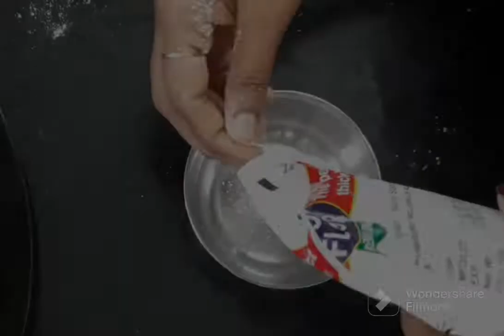Crispy potato roll samosa😍||simple potato wheat flour snacks recipe||aloo samosa||RK KITCHEN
Ingredients👇🏻

salt
water

For potato mixture :
    Boiled potato - 2
    onion - 1
    salt
    cumin powder - 1/2tbsp
    coriander leaves

corn flour + water